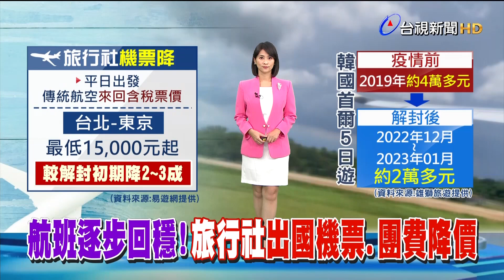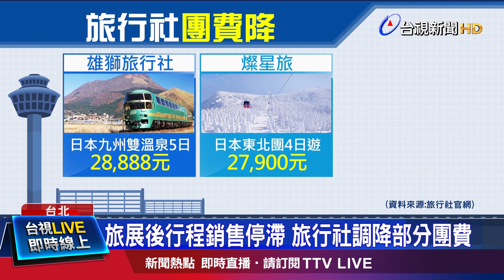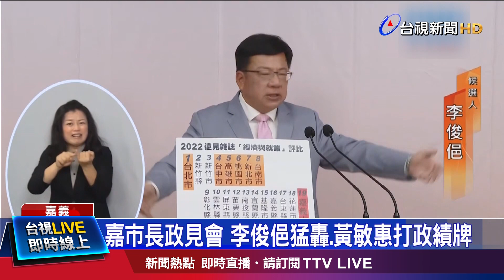機票團費降 出國衝一波【發燒話題】-20221210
(00:00)航班逐步回穩！ 旅行社出國機票、團費降價
(01:58)嘉市長政見會 李俊俋猛轟、黃敏惠打政績牌
(03:49)敞篷「教練車」！沒車頂兩側插國旗 網：閱兵車？
(05:42)南投「原住民族嘉年華」登場 烤豬大賽超誘人